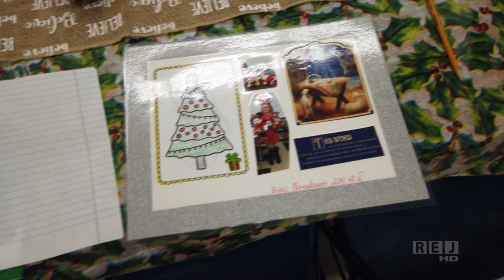Szkolna Wigilia 2019. Polska Szkoła Millenijna im. Mikołaja Reja w Chicago.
Fragmenty z Wigilii. Życzenia od ks. Sławomira Kurc z parafii Św. Daniela Proroka w Chicago.